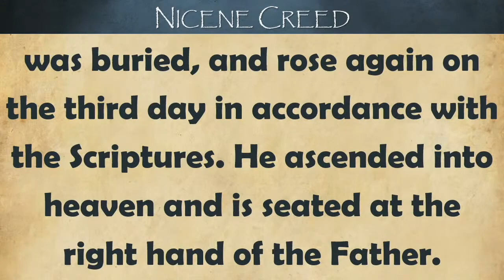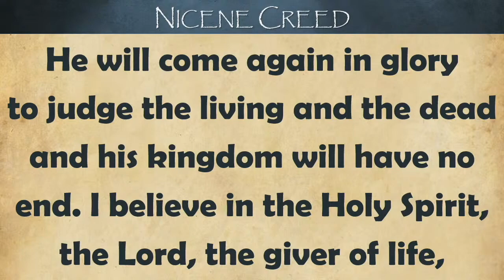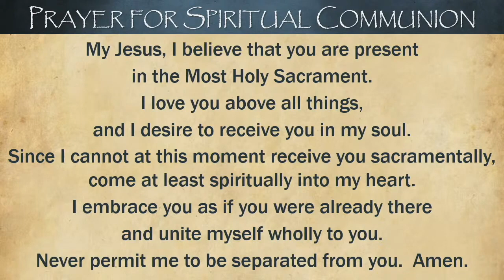St. Joseph Church 5/25/24